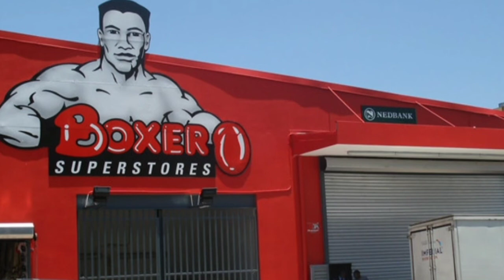BOXER STORE IS LOOKING FOR GENERAL WORKER NO EXPERIENCE NEEDED.